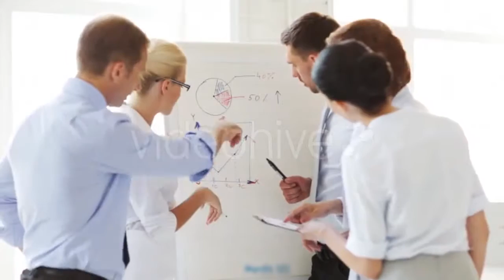Microphone Close Up 265 - (technology) Stock Footage | Mega Pack +40 items